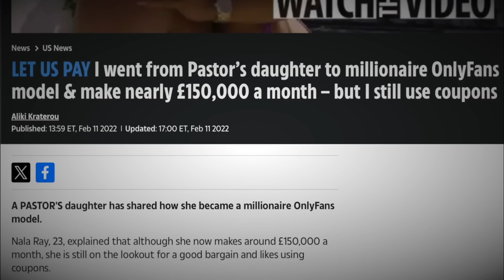The Consequences of Becoming a Christian...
This former OF model decided to leave her adult work behind, only to realize that things aren’t going the way she thought they would. In a recent interview with @MichaelKnowles  she revealed an unexpected truth about Christianity that’s tough for ANY Christian to swallow.

If you want to be in one of our videos, record a clip of you saying “Whaddo You Memeeeee?” and send it to . Try to get creative. If using a cellphone to record, hold it sideways to be sure it fits the screen dimensions. On the email, please list your name, your youtube handle name, and where are recording from if you want that information put on the video as well.

Facebook.com/whaddoyoumeme
Twitter.com/whaddoyoumeme
Instagram.com/whaddoyoumeme